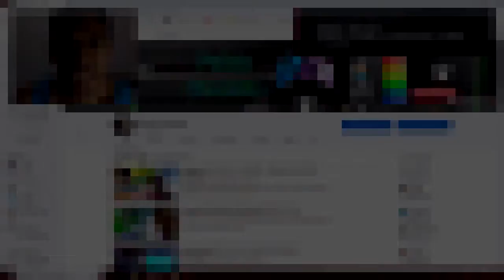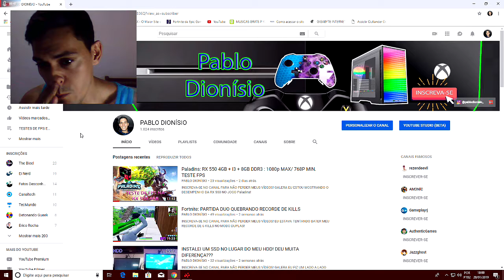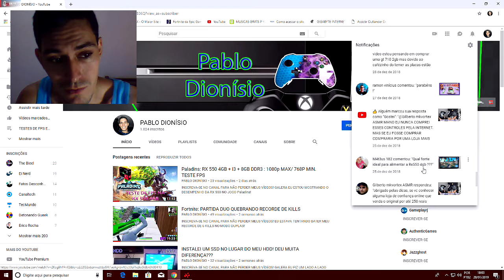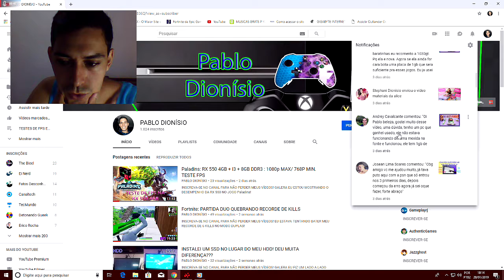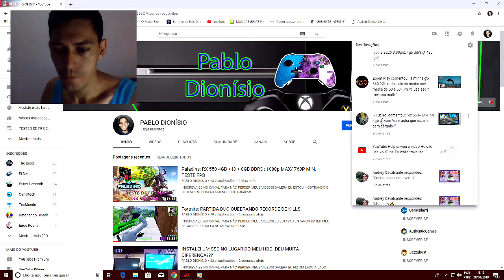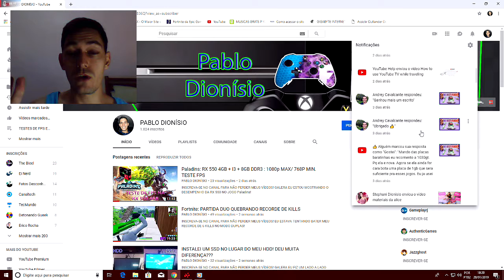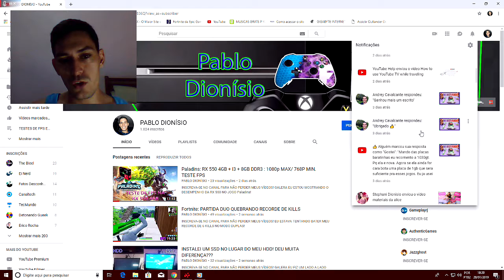Respondendo upgrade de inscritos em agradecimento aos 1000 inscritos no canal!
estou respondendo algumas perguntas sobre setup da galera!